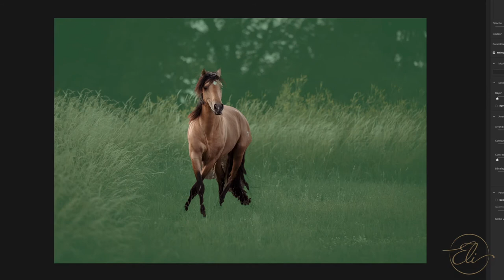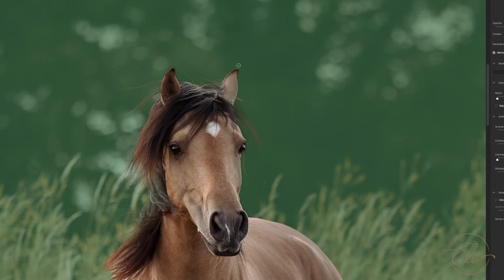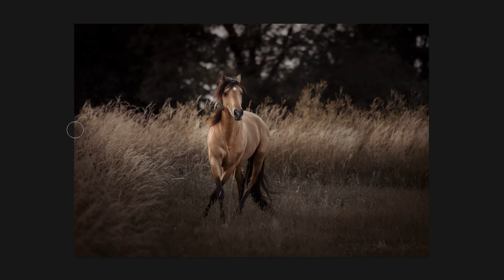SPEED EDIT III ꕥ Pet photography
Bienvenue ! ♥
N'hésitez pas à me laisser un pouce vert le haut et/ou un commentaire :)
SUIVEZ-MOI
MATERIEL
❛ Boitier: Canon 5D mark IV
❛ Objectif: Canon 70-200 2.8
❛ Modèle: Fador